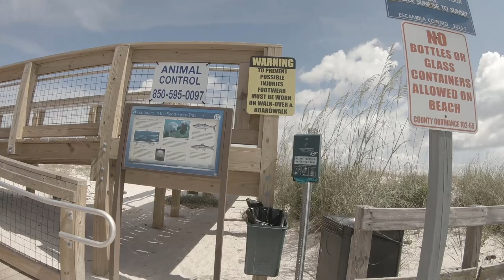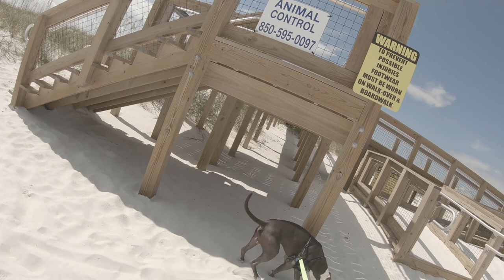Florida + Pensacola Beach Dog Park + Fried Oysters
Our first couple days in Florida. We had a pretty good time but was just getting settled in.